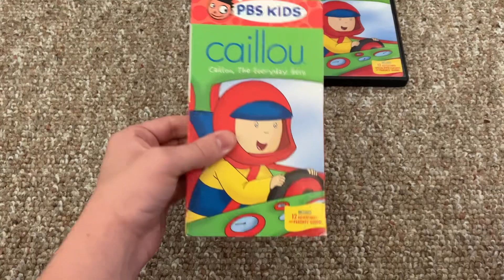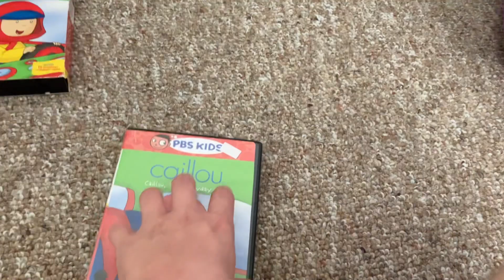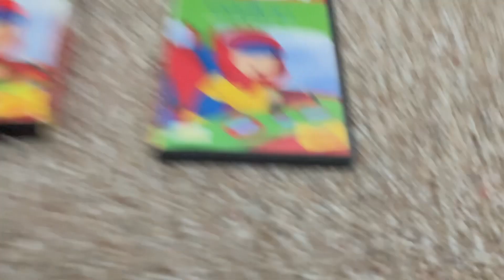Caillou the Everyday Hero (2006) VHS and DVD Overview